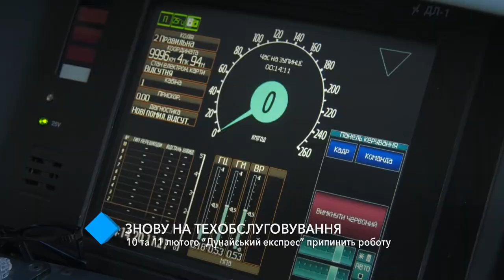10 и 11 февраля “Дунайский экспресс” приостановит работу